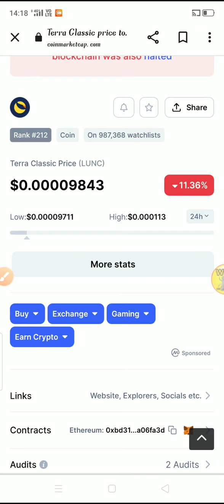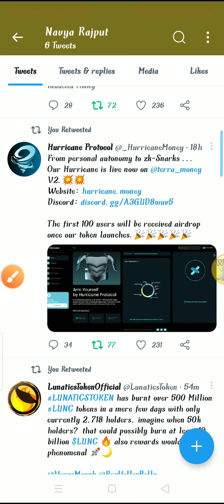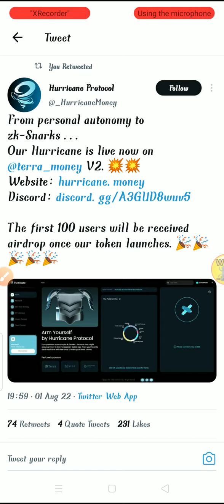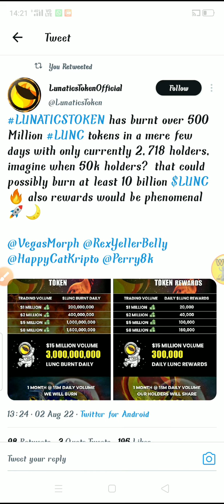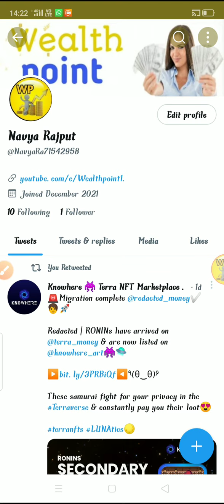Terra classic Big burning ⚠️ Terra classic ( Lunc ) / Terra Luna news today / Luna coin news today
terra terraluna luna ¢ust shibainucoin shibainu cryptonews shiba babydogecoin # babydoge # babydogearmy # bybit # bittorrent # gateioexchange bttcupdate# bttnews

Long term price prediction of
Luna coin
price prediction of
Terra cryptocurrency Luna Terra cryptocurrency price prediction in hindi

trending coins today. trending coins to buy. trending coin. trending coins to buy today. trending coin on wazirx. trending coins 2022. trending coins on binance smart chain. trending coins on binance, trending coingecko. trending coins to invest, trending coin in india, trending coins in coindex, trending coin on pancakeswap. trending coin on binance today. trending cryptocurrency today. trending crypto. trending cryptocurrency, trending crypto coins. trending cryptocurrency 2022. trending crypto tokens, trending crypto today. trending crypto news, trending crypto 2022. trending crypto games ken Price Prediction. update, BIT crypto currency. WRX. news, btt Burn News, btt swap new btt, btt swap in wazirx, bit swap. bittorrent token swap. old btt to btt. old btt to new btt wazirx, old btt to new btt, How To Swap Old BIT to New BIT, btt token, btt crypto. btt old burn, btt token news, bit coin, tronlink pro withdrawal to wazirx, tronlink pro se wazirx me transfer kaise kare, new btt token. btt update, btt update hindi, btt swap in coindcx. dogecoin price  prediction, binance. cryptocurrency, cryptocurrency exchange. best exchange for cryptocurrency. pancaake swap, trust wallet. STOCKS, PENNY STOCKS. SHORT TERM, SHARE MARKET, HOW